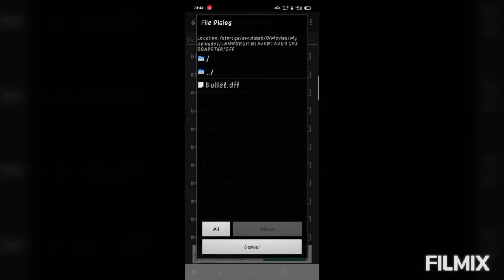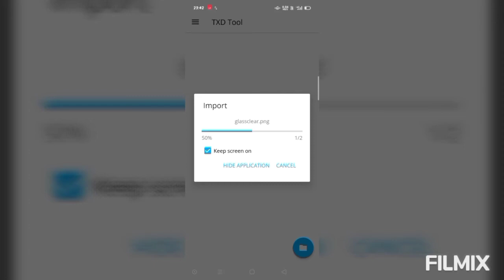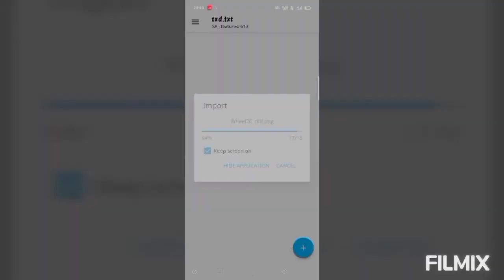LAMBORGHINI AVENTADOR SVJ ROADSTER FOR GTA SA ANDROID|BY MODDING BEAST|FIRST FOR ANDROID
Today,I have uploaded LAMBORGHINI AVENTADOR SVJ ROADSTER FOR GTA SA ANDROID

CREDITS TO:-
THANKS TO ONEESAMA

DETAILS:-
HD LIVERY
HD INTERIOR
HD TEXTURES